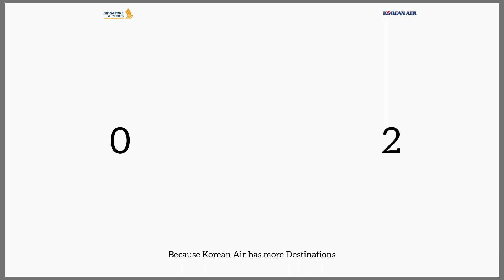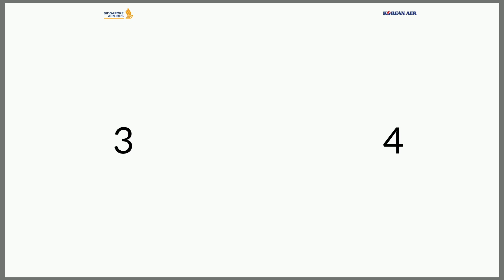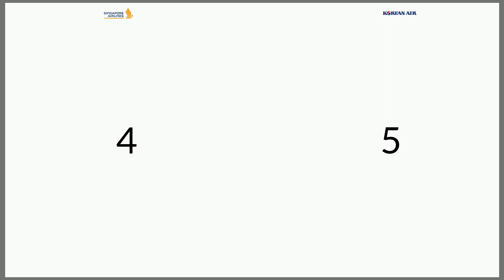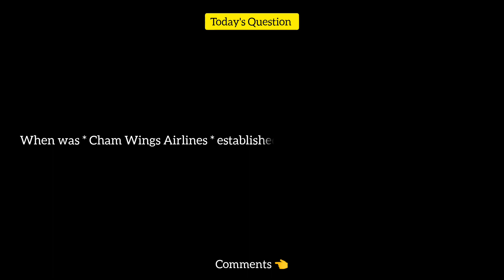Singapore Airlines Vs Korean Air Comparison 2023! 🇸🇬 Vs 🇰🇷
This video is made only for education.and information